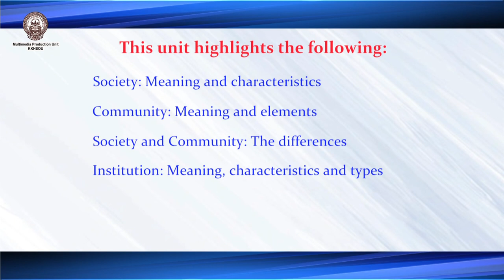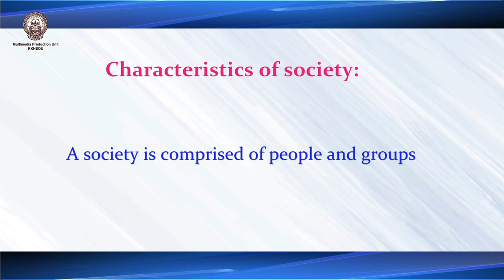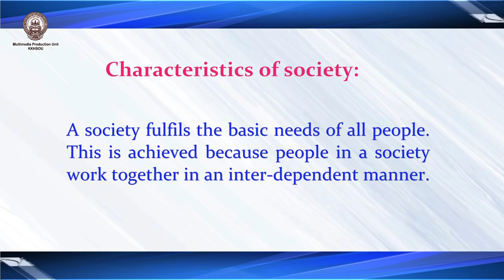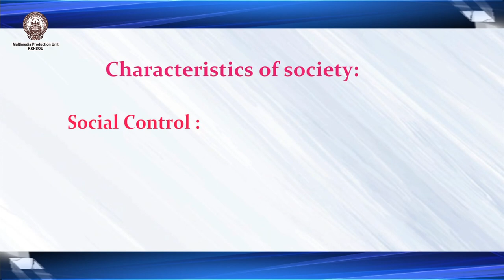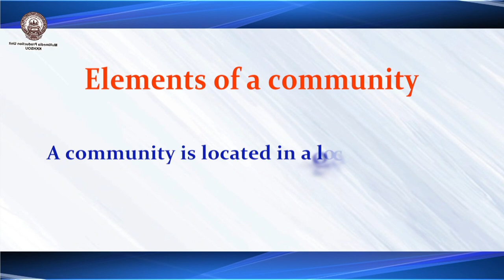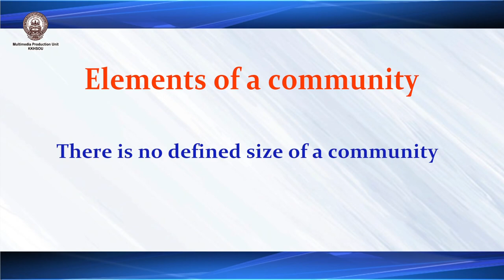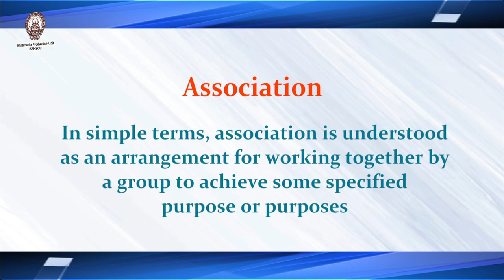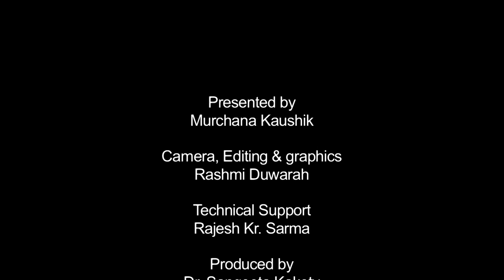BA in Sociology, 1st Semester, Paper : Introduction to Sociology, Unit-3 Basic Concepts - I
Presented by: Murchana Kaushik
Camera, Editing & Graphics: Rashmi Duwarah
Technical Support: Rajesh Kr. Sarma
Produced by: Dr. Sangeeta Kakoty, Deputy Director, Multimedia, KKHSOU